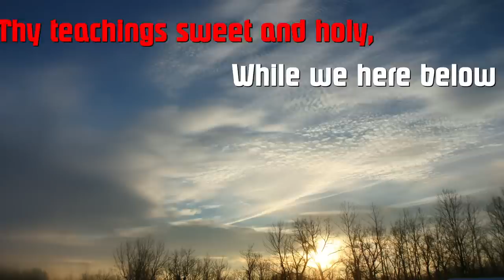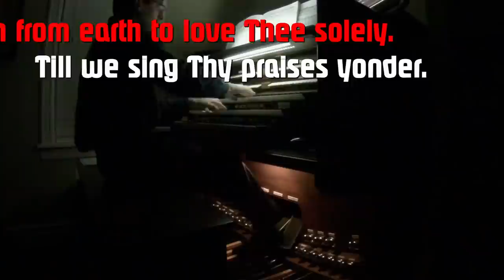J.S. Bach - Liebster Jesu, wir sind hier - BWV 634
Bach's contemplative chorale prelude on "Liebster Jesu, wir sind hier," BWV 634, as performed on my Hauptwerk system. In this piece, the choral melody appears as a canon at the interval of a fifth. To highlight the meaning and structure of the composition, I have incorporated the text from verses 1 & 4.